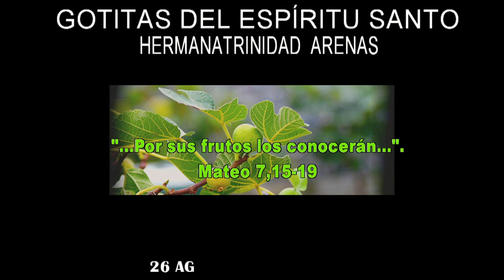GOTITAS DEL ESPIRITU SANTO AÑO 4 NUMERO 12 26 DE AGOSTO